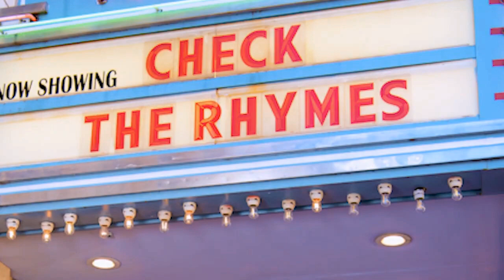Host Alejandra Ramos Previews 'Great American Recipe' Season 3 Finale and Talks Reindeer Taste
Get ready for the season finale of The Great American Recipe. Season 3 celebrates the stories and recipes of eight talented home cooks. With a wide diversity of cooking styles influenced by their varied backgrounds — from Sicilian to Salvadoran, West African to Chinese, Alaskan to Tex-Mex, the contestants in Season 3 represent the delicious diversity of American home cooking. Hosted by food and lifestyle expert Alejandra Ramos, the series gives talented home cooks from different regions of the country the opportunity to showcase their beloved signature dishes, share their stories and compete to win the national search for “The Great American Recipe.” The Season 3 Finale Airs on Monday, August 12th. Alejandra returned to Check the Rhymes TV to chat about the finale and eating reindeer for the first time!

EAIaIQobChMIsu74hIHShwMVRtTCBB0m0xWdEAAYASAAEgJ_yPD_BwE